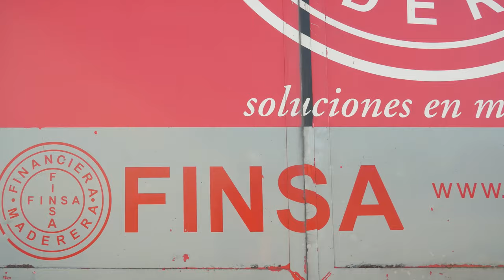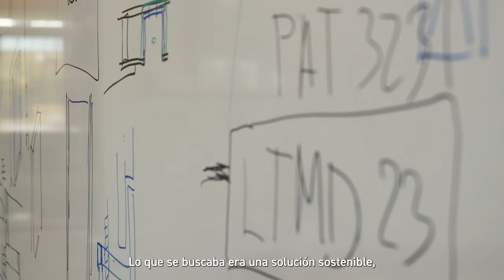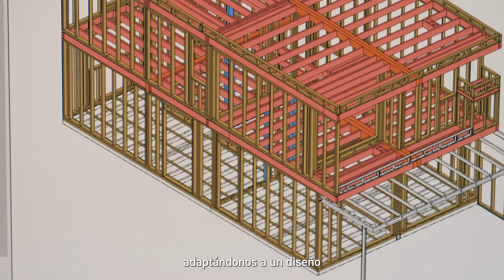ENEIDA : promoción con estructura de madera industrializada (Mallorca)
VÍDEO: WES + FINSA
Realización: JuNu!

Vídeo que muestra el proceso de construcción de ENEIDA, promoción de 16 viviendas unifamiliares ubicada en Puig den Ros – Llucmajor – Mallorca, construido con estructura de madera industrializada en 10 meses.

Una colaboración innovadora entre AEDAS Homes, Estudio Lamela, WES WOOD ENGINEERING SYSTEMS y Financiera Maderera S.A. (FINSA).